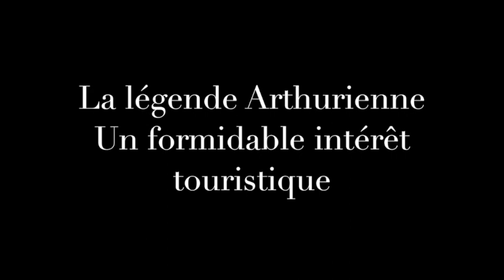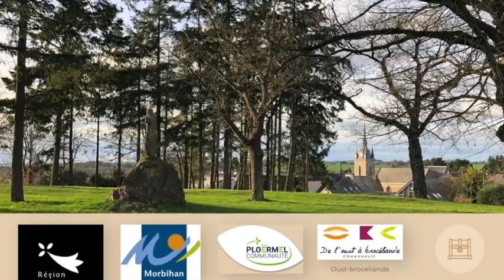chevaliers brocéliande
La Table Ronde de Brocéliande, qui sera érigée sur le site du Tertre Saint-Michel dans le bourg de Néant- sur-Yvel, se veut la réincarnation de la Table Ronde de la légende. Merlin en demeure l'instigateur. Doté de son pouvoir de métamorphose, l’Enchanteur apparaîtra près de celle-ci sous la forme de personnalités exceptionnelles qui viendront le représenter sur place afin de rappeler à tous ceux qui ont la volonté de s'attabler parmi les chevaliers, toutes les qualités qui leur sont requises.
Autour de la Table Ronde de Brocéliande, comme dans la légende, un seul siège demeurera vacant. Il sera offert à ceux qui ont été dignes d'y prendre place, puisqu'ils auront été reconnus, comme Galaad, les Meilleurs chevaliers, dignes de devenir Chevaliers de Brocéliande !.